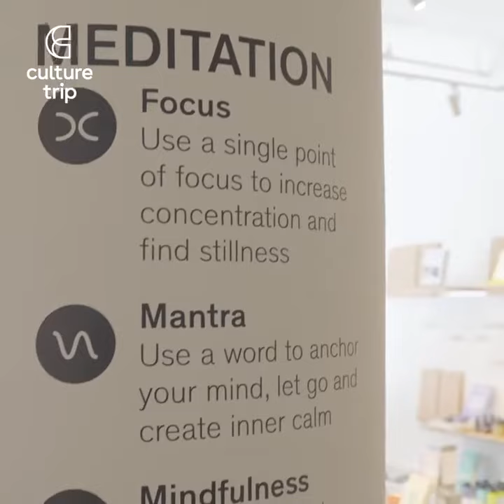Inscape - NYC's Meditation Dome